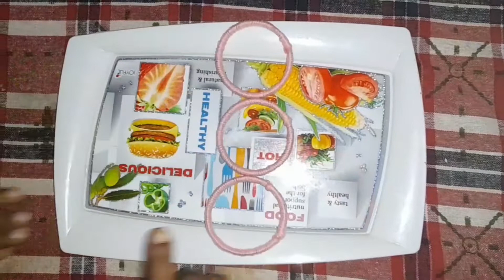Dipsikha r Hand Craft || Easy to make Wall Hanging Hand Craft Using Woolen and Bangles || Part II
Kichuta Nijer Samoy | কিছুটা নিজের সময়

নমস্কার বন্ধু রা, আমি আজ আরও একটা হাতে তৈরি ওয়াল হেঙ্গিং এর ভিডিও নিয়ে এসেছি, খুব সহজে ও সুন্দর hand craft  টা তোমরা বানিয়ে ঘর সাজাতে পারবে।

আর এরকম hand craft যদি আমার কাছে নিতে চাও তাহলে কমেন্ট বক্সে অডার ও দিতে পারো, আমি হোম ডেলিভারি করে দেব।

ভিডিও টা শেষ পর্যন্ত দেখবে খুবই সহজ ভাবে বানানো।

হাজারো কাজের মাঝে সময় বেরকরে নিজের মতো করে কাটাই এবং আপনাদের কাছে শেয়ার করি